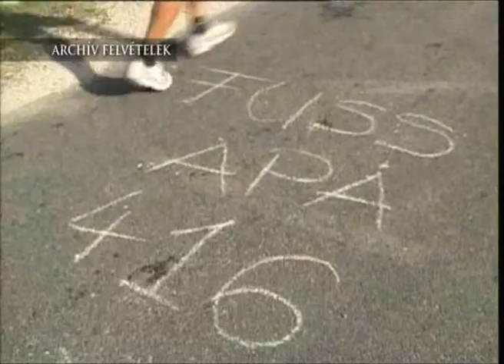2011.07.20. - Dráva Félmaraton